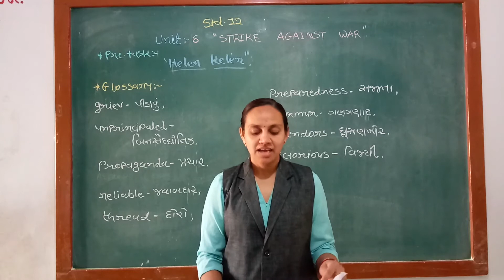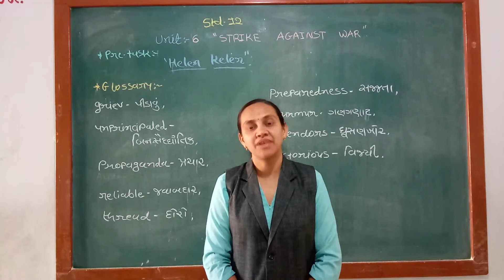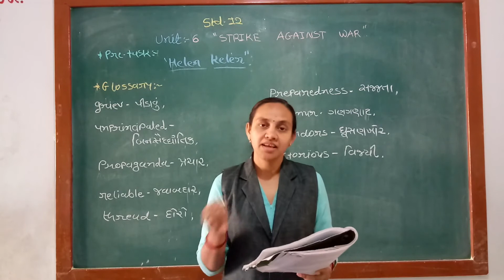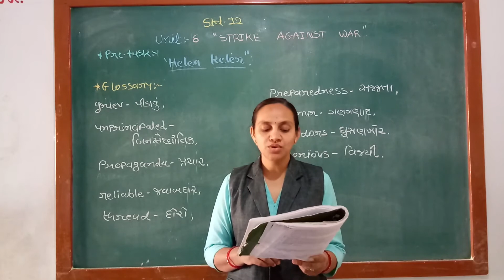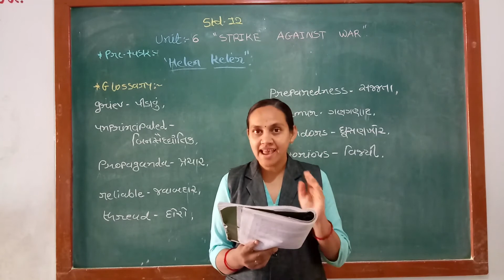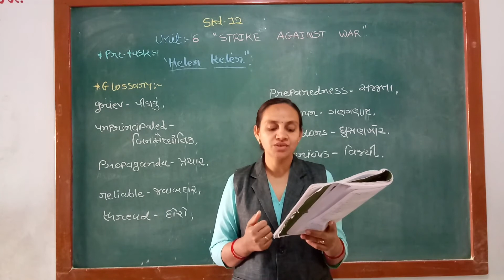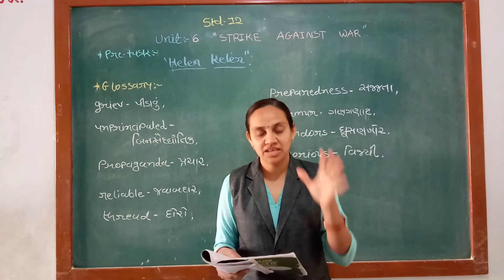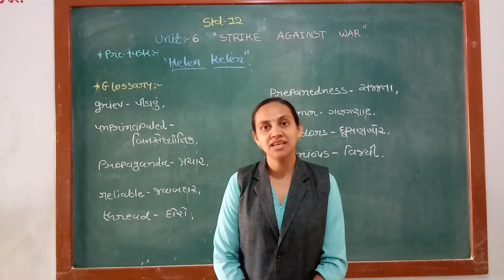Std- 12 - English - Unit - 6 Read - 1- Strike Against War - Part - 1- Punitaben R. Machhoya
Std- 12
English
Unit - 6
Read - 1
Strike Against War
Part - 1

Lecture by...
Punitaben R. Machhoya
Assistant Teacher